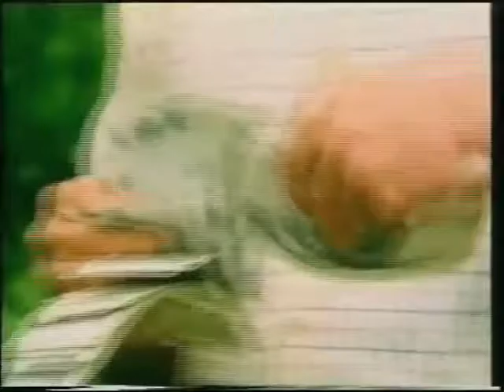Everest Throwing Away Money Vintage TV Advert with Ted Moult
Ted Moult throws away money to illustrate how you are wasting money if you don't have the energy saving windows from Everest.

See more vintage Everest TV ads on our YouTube channel.